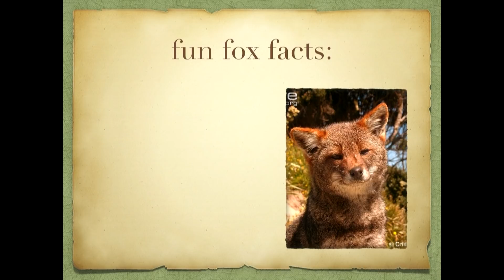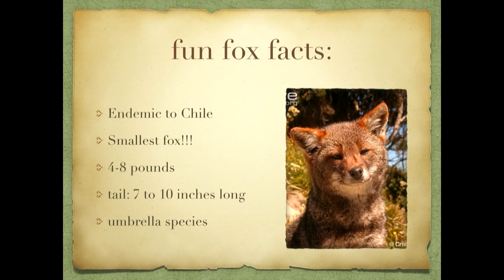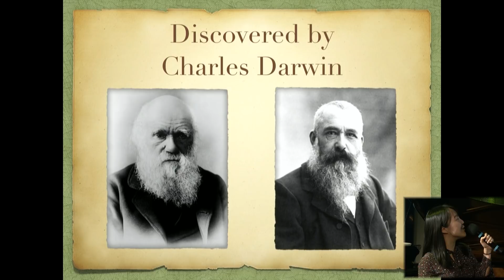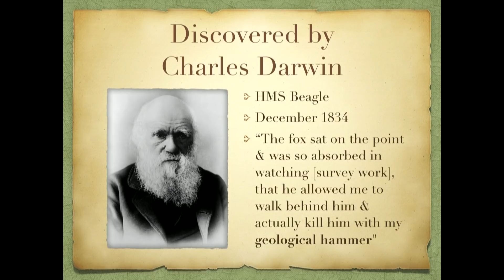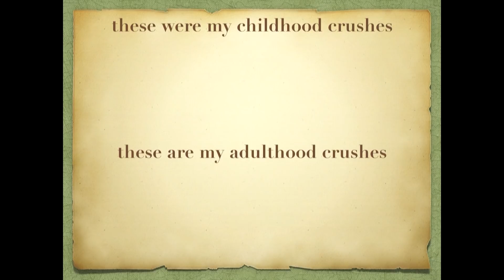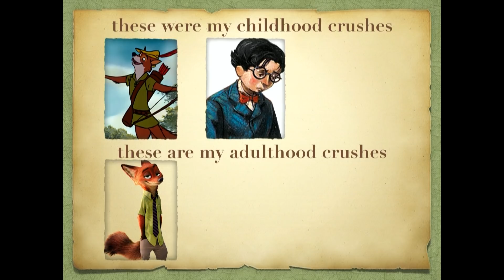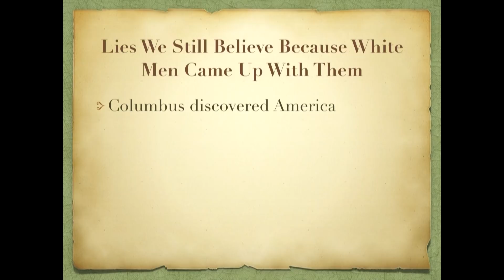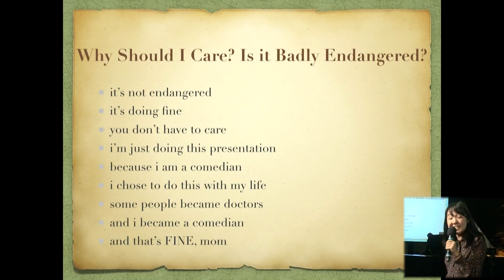Karen Chee: Darwin's Fox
Bite into a hot slice of NYC life every first Friday of the month at 44 Charlton — the world’s first and only variety show smashing together the gutsiest comedy, music, dance, theater, spoken word, and genre-bending performances on a single stage, hosted by the sometimes salty, always sexy Julian Fleisher.

On the show: comedy writer and performer Karen Chee, indie band The Witch Ones and Trevor Bachman, composer, vocalist and writer of socially-focused musicals.